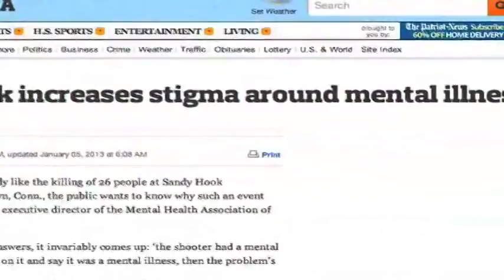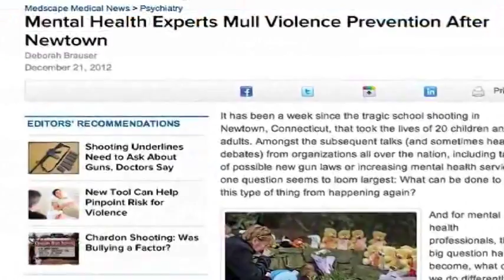Sandy Hook One Year Later